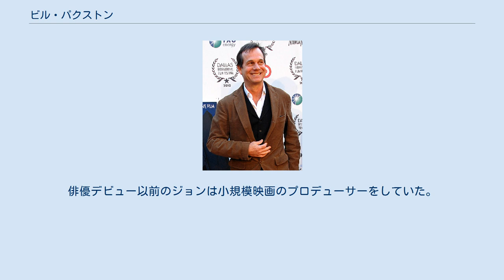ビル・パクストン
ビル・パクストン（Bill Paxton, 1955年5月17日 - 2017年2月25日）は、アメリカ合衆国の俳優、映画監督。
 テキサス州フォートワース出身。
本名はウィリアム・パクストン（William Paxton）。
高校時代から8ミリの自主映画を撮り続け、18歳の時にロサンゼルスへ渡る。
そこでジェームズ・キャメロンと出会い、ロジャー・コーマンのニュー・ワールド・ピクチャーズで美術監督となって、『ビッグ・バッド・ママ』や『SEXアニマル/学生夫人』に参加する。
 1975年の『クレイジー・ママ』にもスタッフとして参加したが、監督のジョナサン・デミから「出演してみないか」と誘われて映画デビューする。
これがきっかけとなって俳優を志すようになった。
 その後ニューヨーク大学で演技を学び、ステラ・アドラーに師事する。
1983年の『影の私刑（リンチ）』で本格デビューを飾った。
『ストリート・オブ・ファイヤー』、『ターミネーター』を経て、1986年、『エイリアン2』のハドソン役で注目を受け、次第に主役格に昇進する。
『アポロ13』という秀作にも恵まれて以降、話題作への出演を重ねた。
 2013年には、映画『パークランド ケネディ暗殺、真実の4日間』の製作にも参加した。
 2017年2月25日に心臓手術後の合併症で死去した。
61歳没。
 『エイリアン』シリーズ、『プレデター』シリーズ、『ターミネーター』シリーズに出演した唯一の俳優であり、そして全作品でタイトルとなる敵に“殺された”人物を演じた俳優でもある。
 ジェームズ・キャメロンの作品によく出演し、アーノルド・シュワルツェネッガー、マイケル・ビーン、ランス・ヘンリクセン、ジェニット・ゴールドスタインともよく共演した。
 父はスパイダーマン3部作でバーナード（オズボーン家の執事）を演じたジョン・パクストンである。
ジョンは、ビルの出演作である『ブレイン・デッド/脳外科医R』『ワイルド・ガンズ』『フェイクディール/偽札』『シンプル・プラン』『フレイルティー 妄執』に端役ながら出演している。
俳優としてのデビューはビルより後なので、ビルは二世俳優とはいえない。
俳優デビュー以前のジョンは小規模映画のプロデューサーをしていた。
 女優・歌手のサラ・パクストンとは七従兄妹（5代差・16親等）の遠戚である。